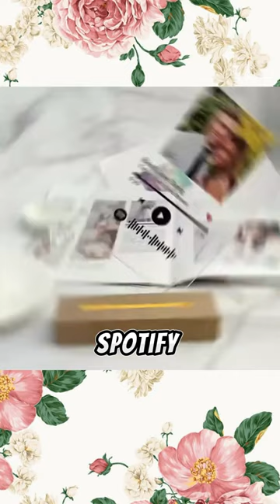Valentines’s Day Spotify Plaque! Under $10 on Amazon! 🔗 in comments!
Transform your favorite Spotify song and photo into an everlasting keepsake with our Spotify glass plaque. Every moment can be immortalized as an album cover. Foster deeper emotional connections through the power of music and pictures, letting your loved ones know their special place in your heart.